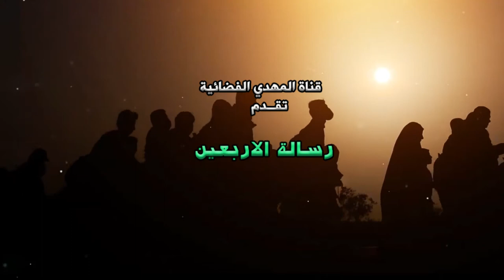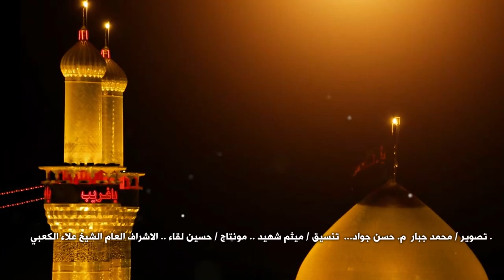رسالة الاربعين - السيد محمد حسن الموسوي - 1